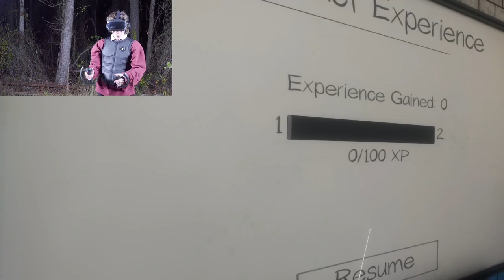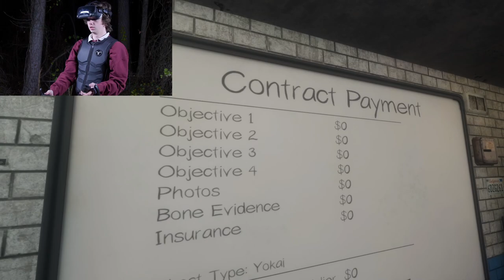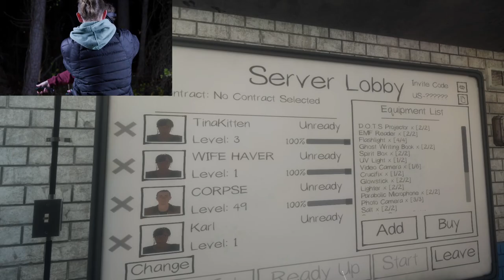Karl Plays VR Phasmophobia in the Woods (with TommyInnit, Corpse and TinaKitten)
Hi :D I post Karl's Twitch Streams and no, this is not Karl's official vods channel :]